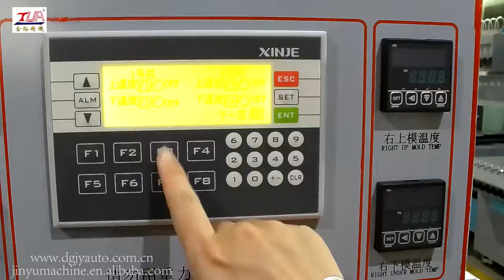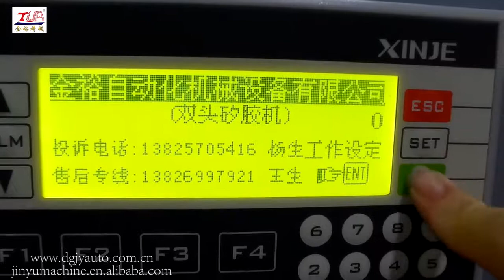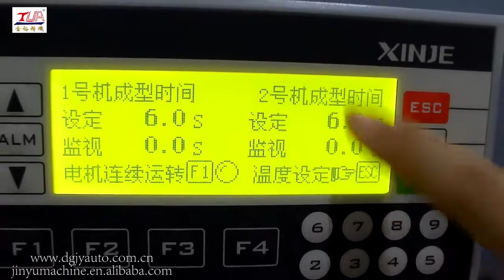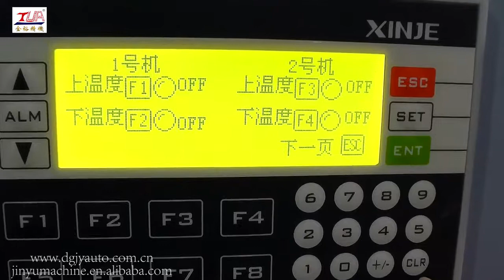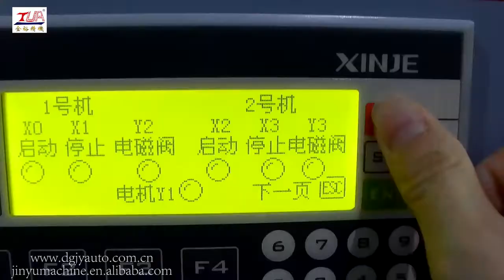Jinyu PLC stander silicone embossing machine